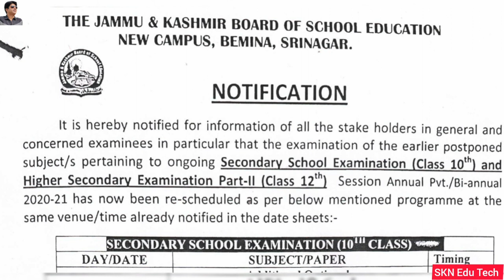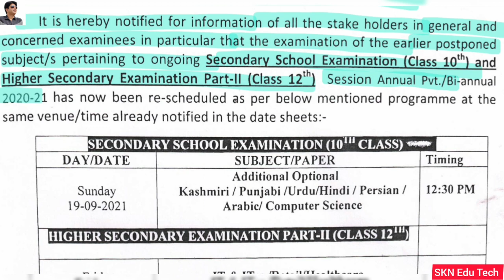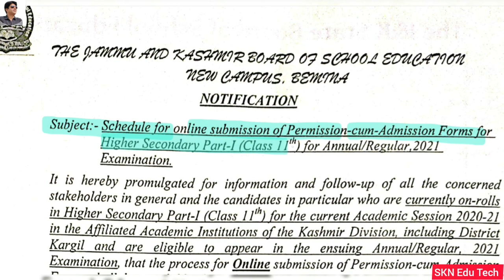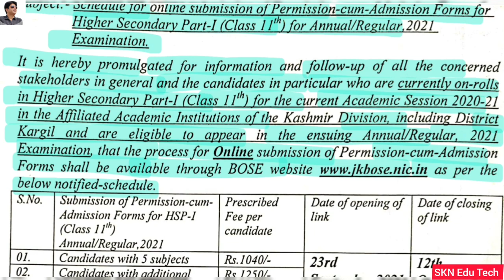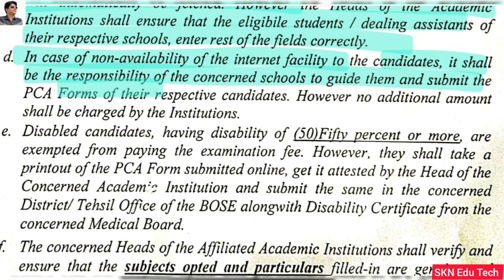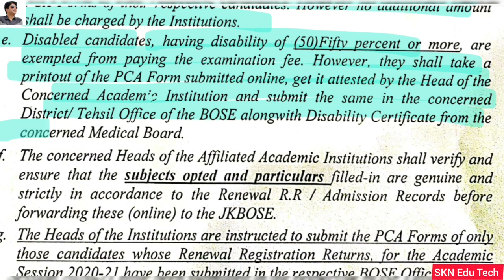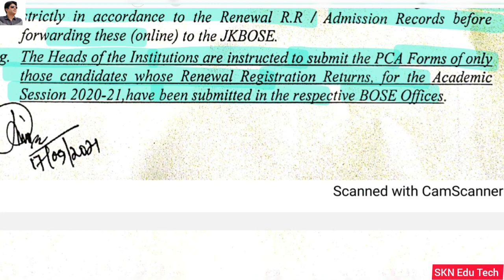𝗝𝗞𝗕𝗢𝗦𝗘 𝗖𝗹𝗮𝘀𝘀 𝟭𝟭𝘁𝗵 𝗢𝗻𝗹𝗶𝗻𝗲 𝗘𝘅𝗮𝗺𝗶𝗻𝗮𝘁𝗶𝗼𝗻 𝗙𝗼𝗿𝗺 𝗥𝗲𝗴𝘂𝗹𝗮𝗿 𝟮𝟬𝟮𝟭 𝗞𝗮𝘀𝗵𝗺𝗶𝗿 𝗗𝗶𝘃𝗶𝘀𝗶𝗼𝗻. 𝗖𝗹𝗮𝘀𝘀 𝟭𝟬𝘁𝗵,𝟭𝟮𝘁𝗵 Biannual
𝗝𝗞𝗕𝗢𝗦𝗘 𝗖𝗹𝗮𝘀𝘀 𝟭𝟭𝘁𝗵 𝗢𝗻𝗹𝗶𝗻𝗲 𝗘𝘅𝗮𝗺𝗶𝗻𝗮𝘁𝗶𝗼𝗻 𝗙𝗼𝗿𝗺 𝗥𝗲𝗴𝘂𝗹𝗮𝗿 𝟮𝟬𝟮𝟭 𝗞𝗮𝘀𝗵𝗺𝗶𝗿 𝗗𝗶𝘃𝗶𝘀𝗶𝗼𝗻. 𝗖𝗹𝗮𝘀𝘀 𝟭𝟬𝘁𝗵,𝟭𝟮𝘁𝗵 𝗣𝗼𝘀𝘁𝗽𝗼𝗻𝗲𝗱 𝗘𝘅𝗮𝗺 𝗥𝗲 𝗦𝗰𝗵𝗲𝗱𝘂𝗹𝗲𝗱. 𝗖𝗵𝗲𝗰𝗸 𝗔𝗹𝗹 𝗗𝗲𝘁𝗮𝗶𝗹𝘀 👇 👇 👇 👇

𝐉𝐊𝐁𝐎𝐒𝐄 𝐆𝐨𝐨𝐝 𝐍𝐞𝐰 𝐅𝐨𝐫 𝐀𝐥𝐥 𝐂𝐚𝐧𝐝𝐢𝐝𝐚𝐭𝐞𝐬 𝐎𝐟 𝐂𝐥𝐚𝐬𝐬 𝟏𝟎𝐭𝐡, 𝟏𝟐𝐭𝐡 𝐀𝐧𝐧𝐮𝐚𝐥 𝐏𝐯𝐭/𝐁𝐢 𝐀𝐧𝐧𝐮𝐚𝐥 𝟐𝟎𝟐𝟏 𝐒𝐙𝐉, 𝐊𝐃 𝐖𝐙 𝐎𝐟 𝐉𝐚𝐦𝐦𝐮 𝐈𝐧𝐜𝐥𝐮𝐝𝐢𝐧𝐠 𝐔𝐓 𝐎𝐟 𝐋𝐚𝐝𝐚𝐤𝐡

𝐉𝐊𝐁𝐎𝐒𝐄 𝐋𝐚𝐭𝐞𝐬𝐭 𝐍𝐨𝐭𝐢𝐟𝐢𝐜𝐚𝐭𝐢𝐨𝐧 𝐑𝐞𝐠𝐚𝐫𝐝𝐢𝐧𝐠 𝐌𝐚𝐬𝐬 𝐏𝐫𝐨𝐦𝐨𝐭𝐢𝐨𝐧 𝐓𝐨 𝐀𝐥𝐥 𝐀𝐧𝐧𝐮𝐚𝐥 𝐏𝐯𝐭. /𝐁𝐢 𝐀𝐧𝐧𝐮𝐚𝐥 𝐂𝐚𝐧𝐝𝐢𝐝𝐚𝐭𝐞𝐬 𝟏𝟎𝐭𝐡,𝟏𝟏𝐭𝐡,&𝟏𝟐𝐭𝐡 𝐒𝐞𝐬𝐬𝐢𝐨𝐧 𝟐𝟎𝟐𝟏 𝐒𝐙 𝐉𝐚𝐦𝐦𝐮 𝐃𝐢𝐯𝐢𝐬𝐢𝐨𝐧.👇👇

𝗝𝗞𝗦𝗦𝗕 𝗟𝗮𝘁𝗲𝘀𝘁 𝗨𝗽𝗱𝗮𝘁𝗲 𝗙𝗼𝗿 𝗖𝗹𝗮𝘀𝘀-𝗜𝗩 𝗣𝗼𝘀𝘁𝘀 𝗤𝘂𝗮𝗹𝗶𝗳𝗶𝗰𝗮𝘁𝗶𝗼𝗻 𝗥𝗲𝗴𝗮𝗿𝗱𝗶𝗻𝗴. 𝗛𝗶𝗴𝗵 𝗖𝗼𝘂𝗿𝘁 𝗩𝗲𝗿𝗱𝗶𝗰𝘁 𝗢𝗻 𝗤𝘂𝗮𝘀𝗵 𝗧𝗵𝗲 𝗠𝗶𝗻𝗶𝗺𝘂𝗺 & 𝗠𝗮𝘅𝗶𝗺𝘂𝗺 𝗤𝘂𝗮𝗹𝗶𝗳𝗶𝗰𝗮𝘁𝗶𝗼𝗻 𝗙𝗼𝗿 𝗧𝗵𝗲 𝗣𝗼𝘀𝘁 𝗢𝗳 𝗖𝗹𝗮𝘀𝘀-𝗜𝗩 𝗜𝗻 𝗩𝗮𝗿𝗶𝗼𝘂𝘀 𝗗𝗲𝗽𝗮𝗿𝘁𝗺𝗲𝗻𝘁𝘀 𝗨𝗻𝗱𝗲𝗿 𝗣𝗿𝗼𝘃𝗶𝘀𝗶𝗼𝗻𝘀 𝗼𝗳 𝘁𝗵𝗲 𝗝𝗮𝗺𝗺𝘂 𝗮𝗻𝗱 𝗞𝗮𝘀𝗵𝗺𝗶𝗿 𝗔𝗽𝗽𝗼𝗶𝗻𝘁𝗺𝗲𝗻𝘁. 𝗖𝗵𝗲𝗰𝗸  ✅ 𝗜𝘁 𝗡𝗼𝘄 👇 👇

𝙅𝙆𝙎𝙎𝘽 𝙎𝙮𝙡𝙡𝙖𝙗𝙪𝙨 𝙊𝙪𝙩 𝙁𝙤𝙧 𝙏𝙝𝙚 𝙋𝙤𝙨𝙩 𝙊𝙛 𝙁𝙤𝙧𝙚𝙢𝙖𝙣 𝙄𝙣 𝙏𝙧𝙖𝙣𝙨𝙥𝙤𝙧𝙩 𝘿𝙚𝙥𝙖𝙧𝙩𝙢𝙚𝙣𝙩 𝘼𝙙𝙫

𝐅𝐫𝐞𝐬𝐡 𝐑𝐞𝐜𝐫𝐮𝐢𝐭𝐦𝐞𝐧𝐭 𝐈𝐧 𝐉𝐚𝐦𝐦𝐮 𝐔𝐧𝐢𝐯𝐞𝐫𝐬𝐢𝐭𝐲 𝐅𝐨𝐫 𝐓𝐡𝐞 𝐏𝐨𝐬𝐭𝐬 𝐎𝐟 𝐉𝐮𝐧𝐢𝐨𝐫 𝐀𝐬𝐬𝐢𝐬𝐭𝐚𝐧𝐭. 𝐎𝐧𝐥𝐢𝐧𝐞 𝐀𝐩𝐩𝐥𝐢𝐜𝐚𝐭𝐢𝐨𝐧 𝐀𝐫𝐞 𝐈𝐧𝐯𝐢𝐭𝐞𝐝. 𝐅𝐮𝐥𝐥 𝐃𝐞𝐭𝐚𝐢𝐥.𝐇𝐨𝐰 𝐓𝐨 𝐀𝐩𝐩𝐥𝐲 𝐎𝐧𝐥𝐢𝐧𝐞, 𝐐𝐮𝐚𝐥𝐢𝐟𝐢𝐜𝐚𝐭𝐢𝐨𝐧, 𝐒𝐞𝐥𝐞𝐜𝐭𝐢𝐨𝐧 𝐏𝐫𝐨𝐜𝐞𝐬𝐬 👇 👇 👇

𝗝𝗞𝗕𝗢𝗦𝗘 𝗥𝗲𝘀𝗰𝗵𝗲𝗱𝘂𝗹𝗲𝗱 𝗖𝗹𝗮𝘀𝘀 𝟭𝟬𝘁𝗵,𝟭𝟮𝘁𝗵 𝗕𝗶-𝗔𝗻𝗻𝘂𝗮𝗹 𝗘𝘅𝗮𝗺, 𝗝𝗞𝗦𝗦𝗕 𝗥𝗲𝘀𝗰𝗵𝗲𝗱𝘂𝗹𝗲𝗱 𝗗𝗩 𝗗𝘀𝘁𝗲𝘀, 𝗝𝗮𝗺𝗺𝘂 𝗨𝗻𝗶𝘃𝗲𝗿𝘀𝗶𝘁𝘆 𝗥𝗲𝘀𝘂𝗹𝘁𝘀 & 𝗗𝗮𝘁𝗲 𝗦𝗵𝗲𝗲𝘁𝘀

𝗝𝗞𝗕𝗢𝗦𝗘 𝗢𝘂𝘁 𝗧𝗵𝗲 𝗗𝗮𝘁𝗲 𝗦𝗵𝗲𝗲𝘁 𝗢𝗳 𝗖𝗹𝗮𝘀𝘀 𝟭𝟮𝘁𝗵 𝗔𝗻𝗻𝘂𝗮𝗹 𝗣𝘃𝘁./ 𝗕𝗶 𝗔𝗻𝗻𝘂𝗮𝗹 𝗦𝗲𝘀𝘀𝗶𝗼𝗻 𝟮𝟬𝟮𝟬-𝟮𝟬𝟮𝟭 𝗦𝗭 𝗝𝗮𝗺𝗺𝘂 𝗜𝗻𝗰𝗹𝘂𝗱𝗶𝗻𝗴 𝗟𝗲𝗵

𝗝𝗞𝗕𝗢𝗦𝗘 𝗢𝘂𝘁 𝗧𝗵𝗲 𝗗𝗮𝘁𝗲 𝗦𝗵𝗲𝗲𝘁 𝗢𝗳 𝗖𝗹𝗮𝘀𝘀 𝟭𝟬𝘁𝗵 𝗔𝗻𝗻𝘂𝗮𝗹 𝗣𝘃𝘁./ 𝗕𝗶 𝗔𝗻𝗻𝘂𝗮𝗹 𝗦𝗲𝘀𝘀𝗶𝗼𝗻 𝟮𝟬𝟮𝟬-𝟮𝟬𝟮𝟭 𝗦𝗭 𝗝𝗮𝗺𝗺𝘂 𝗜𝗻𝗰𝗹𝘂𝗱𝗶𝗻𝗴 𝗟𝗲𝗵👇👇

𝗖𝗼𝘃𝗶𝗱 𝟭𝟵 𝗩𝗮𝗰𝗰𝗶𝗻𝗲 𝗥𝗲𝗴𝗶𝘀𝘁𝗿𝗮𝘁𝗶𝗼𝗻 𝗜𝗻 𝟭 𝗠𝗶𝗻. 𝗛𝗼𝘄 𝗧𝗼 𝗔𝗱𝗱 𝗔𝗻𝗼𝘁𝗵𝗲𝗿 𝗙𝗮𝗺𝗶𝗹𝘆 𝗠𝗲𝗺𝗯𝗲𝗿𝘀. 𝗦𝘁𝗲𝗽 𝗕𝘆 𝗦𝘁𝗲𝗽 𝗪𝗶𝘁𝗵 𝗟𝗶𝘃𝗲 𝗗𝗲𝗺𝗼

18+ Covid-19 Registration & Appointment Process Online From Our Smart Phone Or Laptop By SKNEdu Tech

18+ Covid-19 Vaccination Registration & Appointment Process Online From Our Smart Phone Or Laptop

The link for COVID19 Vaccination Registration

Registration process of Covid-19 vaccine

1. Vaccinations will start from 1st May.
2. Registration starts from 28th April.
3. Registration of the vaccinations can be valid for the age group 18 - 45.
4. Registration can be done only online through cowin.gov.in website or aarogyo setu aap.
5. During Registration process one need to complete the general tab in the aap or website then system will ask you to upload his or her Aadhar card or any photo ID card which is mandatory.
6. During the process of registration the system will ask for nearest vaccinations center and each one has to select of their own choice.
7. Once the registration will be complete you will receive a message of date and time along with a registration number and vaccinations center name.

Plz share so that everyone is aware of the vaccinations process

COVID-19 Vaccination Registration. How To Register Ourself For COVID-19 Vaccination At Home With Thw Help Of Our Smart Phone Or Laptop FullDetail With Live Demo In Hindi By SKN Edu Tech

COVID-19 Vaccination 💉💉Certificate.How To Download Our Covid -19 Vaccination💉💉 Certificate In 1 Minute With Live Demo In Hindi By SKN Edu Tech

Jammu University Will Conduct Online Exams of BA, B. Sc, B.Com etc.1st, 3rd, 5th & 6th Sem 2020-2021. Full Detail By SKN Edu Tech

Jammu University Postponed All Classes  Examinations Till 10th April 2021 Due Unavoidable Conditions

How To Register / Enrol Ourself First Time On NVSP For Voter Id Card Online. Live DemoBy SKNEduTech

How To Download Our e Epic/Voter Id  Card.अपना Voter Id Card Online कैसे Download करें? Live Demo

Online Correction In Voter Id Card.Sirf 2 Minute Me Apne Voter Card me Sudhar kaise karen : SknEduTech.

In this video, I am going to show you in detail how we can update our name, date of birth, Parentage , our address in our voter ID card within 2 minutes from our phone.
I tried to explain the whole process in very simple way to you.

      sknedutech